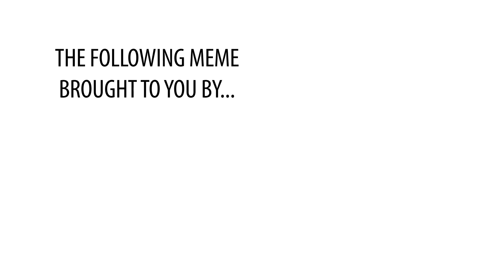White Noise Operator Vigil Gameplay (TTS) Stream Highlights and Funny Moments